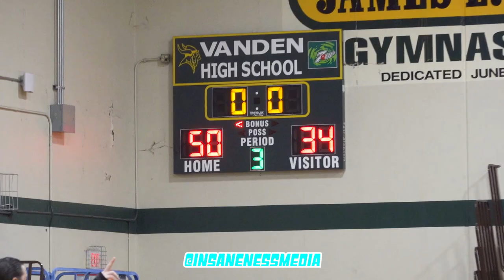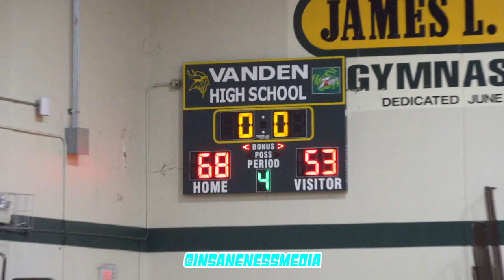Cross town rivals meet for the second time this MEL season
01.25.19 - Fairfield vs Vanden | Full Game Highlights | Fairfield, CA

Cross town rivals meet for the second time this MEL season. Will the Vanden Vikings come out on top again or will the Fairfield Falcons even up the score?

and follow Insaneness Media on Instagram and Twitter: @insanenessmedia